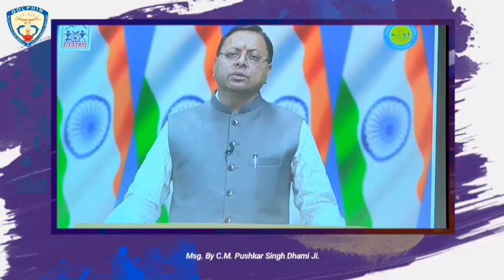Himalayan Day celebrated at Dolphin (PG) Institute of Biomedical & Natural Sciences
With an aim to preserve the Himalayan ecosystem and region and to mark the importance of the Himalayas, Himalayan Day was celebrated at Dolphin (PG) Institute of Biomedical & Natural Sciences, Dehradun on 3rd September 2024. Chief guest Dr. Reema Pant and guest speaker Dr. Kalpana Tripathi, both emphasized the importance of the Himalayas in the present scenario. This was followed by “Himalaya Pratigya” an oath which was taken by the faculty members and participants of this event. Later, prizes were distributed to the winners of the poster and quiz competition.

Programs Offered

- B.Sc. & M.Sc. Biotechnology
- B.Sc. CBZ
- B.Sc. Horticulture (Hons.)
- BPT & MPT (Ortho/Neuro/Sports)
- B.Sc. & M.Sc. MLT
- B.Sc. (Hons.) & M.Sc. Forestry
- B.Sc. Agriculture (Hons.)
- B.Sc. Medical Microbiology
- B.Com. & M. Com.
- M.Sc. Pharmaceutical Chemistry
- M.Sc. Chemistry
- M.Sc. Biochemistry
- M.Sc. Physics
- M.Sc. Microbiology
- M.Sc. Botany
- M.Sc. Zoology
- M.Sc. Agronomy

 Official Social Media Links (URLs).